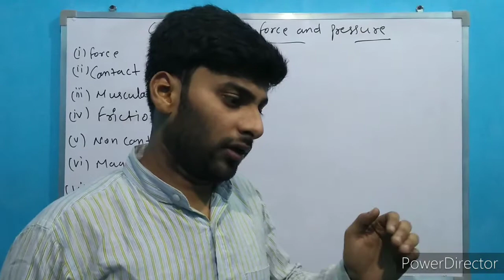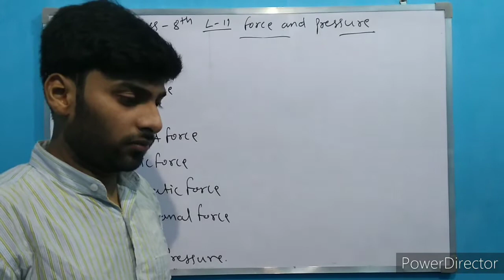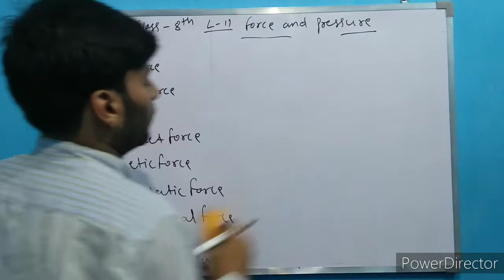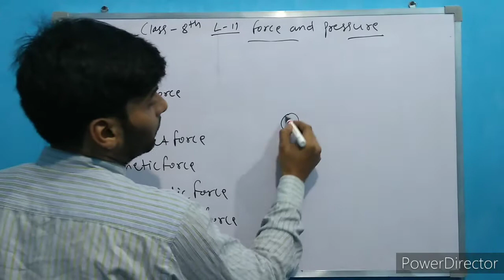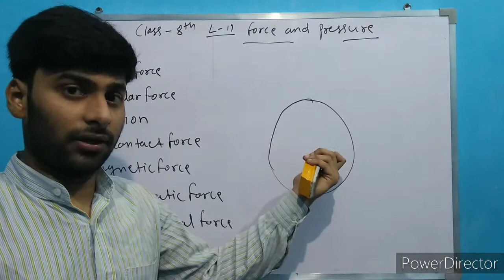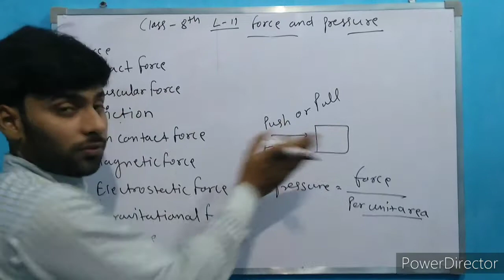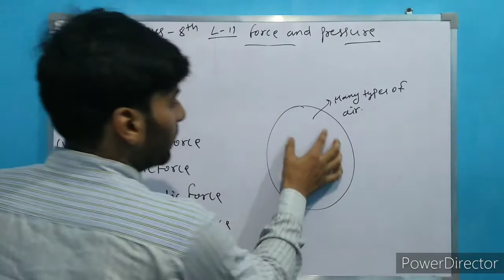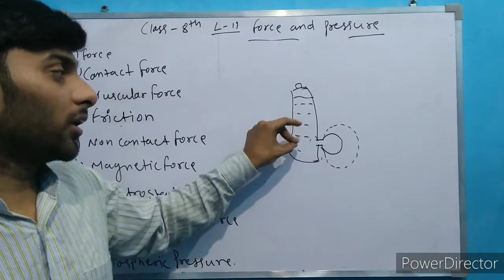class 8th science lesson no 11 force and pressure | in Hindi full discussion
This video help for students in study.
In this video only discuss about to related in chapter.